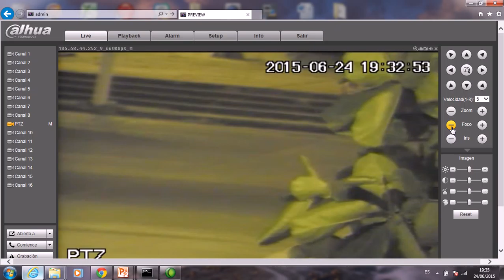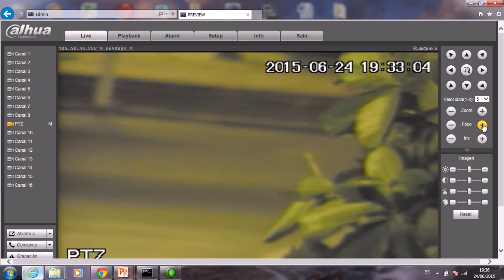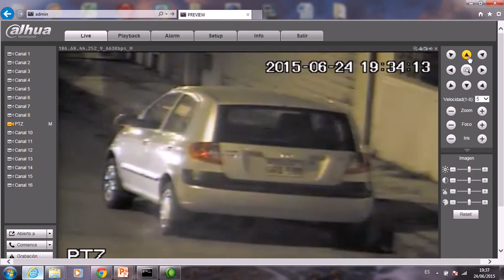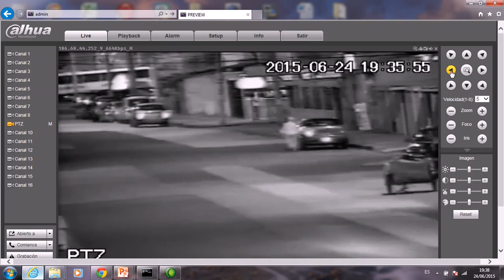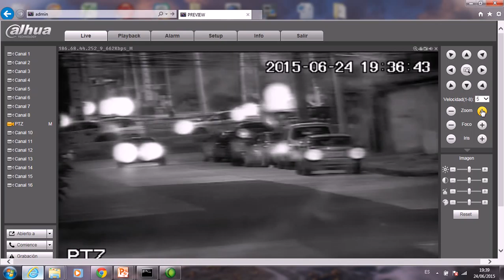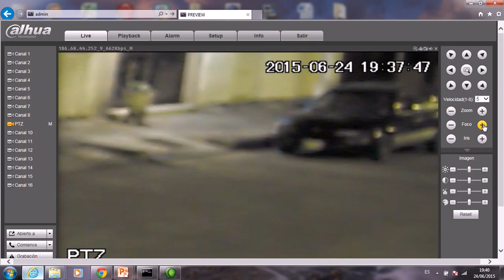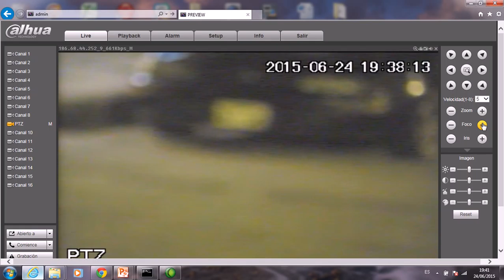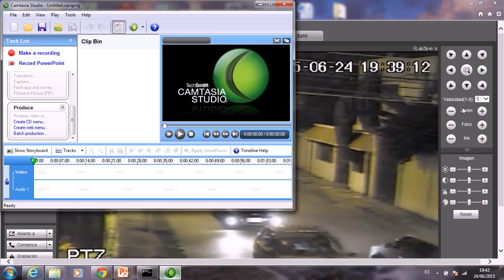Web Service - PTZ Noche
caracteristicas de las ptz, leds, zoom, focus, etc, para que tengas una idea de lo que tienes que tomar en consideracion cuando adquieres una camara de seguridad ptz.

Nosotros instalamos, configuramos y vendemos equipos de camaras de seguridad.

Pais y Ciudad: Ecuador - Guayaquil
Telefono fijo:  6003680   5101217